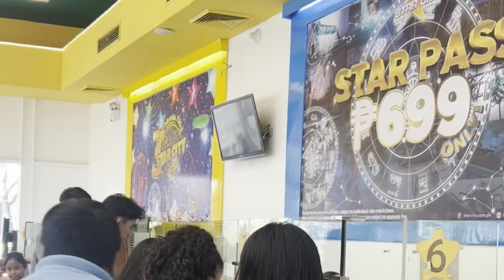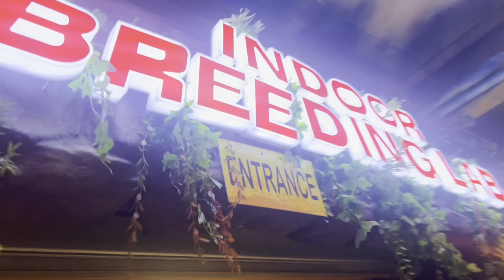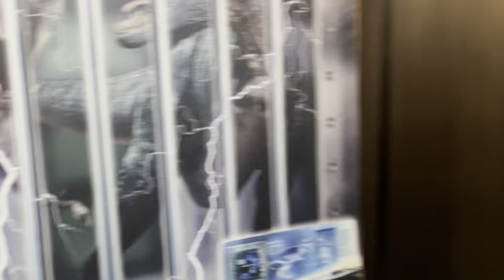January 28, 2024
Her First Star City Vlog 2024

Sulit ba ang bayad mo? Mapapaiyak ba o matutuwa sa mga Rides and Attractions na pwede sayo?! Watch my Full Vlog episode..